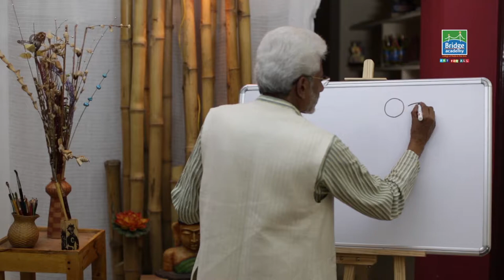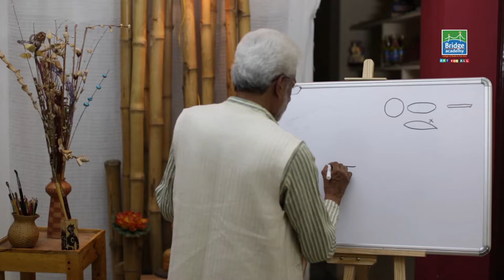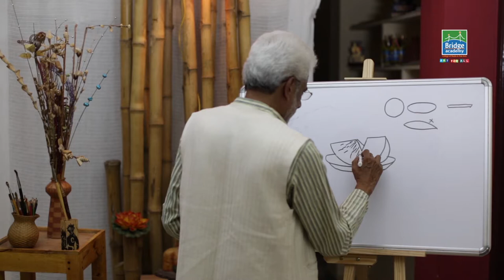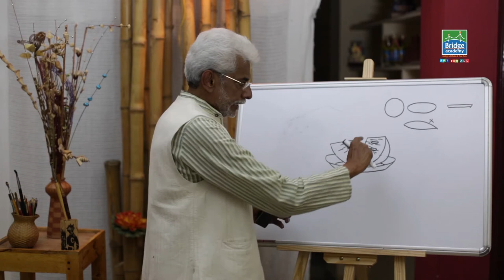Easy Drawings | How to Draw Watermelon for Beginners | Pencil Drawing Kids Lessons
Drawing can be a fun and creative activity for kids of all ages. If you're looking for an easy and delightful drawing project, why not try drawing a watermelon? In this step-by-step guide, we'll show you how to draw a watermelon using simple pencil strokes. Whether you're a beginner or just looking for a relaxing art project, this tutorial is perfect for you.

This beginner drawing tutorial will also be useful to Bridge Academy's Pre Grade Students. Bridge Academy drawing and painting tutorial for Teachers those who follow 8 Grade System.

Bridge Academy Drawing and Painting Tutorial
Topic : Watermelon Pencil Drawing step by step easy tutorial in Tamil by AZ Ranjith.
Demonstration by : A.Z. Ranjith
Conducted by: Bridge academy